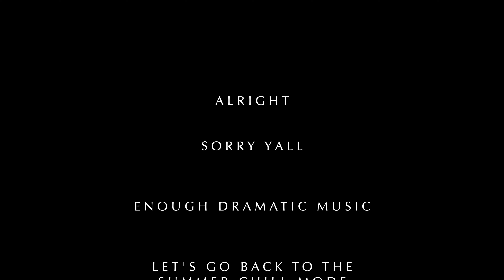Savor the Summer! Leveless Playmat Unboxing+Water Battle - ThePortal0 Engineering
For all conditions, the Leveless Playmat is made to overcome the uneven surface of nature, and of course, Water!

Inspired by the destroyer/striker mfb stadium of 2009
The Leveless playmat is made to impress.made to elevate your game.

Welcome to Our Weekly show ThePortal0 Engineering. As we Develop various technologies, we are also here to share our findings and capabilities, as well as the impact of these technologies in the world we live in.

Credit:
Editor/Producer - Samuel B.
Quality Check - Ivy N.
Art Design - iXian Li
Public Relations - John M.

Camera: FujiFilm
Produced by Final Cut Pro

eBay Global

Come over for more Beyblade Fun!!
🌠 Great quality BEYBLADE & ACCESSORIES
👍 100% Authentic from Takara Tomy

Credit:
Editor/Producer - Samuel B.

eBay Global